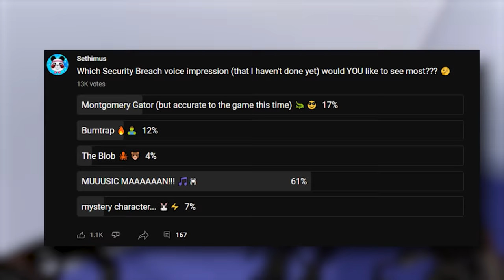My BURNTRAP VOICE Makes Players LAUGH in VRCHAT!!!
During registration use the code FIRE to get for free:
-200 doubloons
-1 million credits
-Premium Battleship Tier 5 - USS Texas
-20x Restless Fire Camouflage
-7 Days Premium Account

I'm...BACK! 🔥🔥🔥